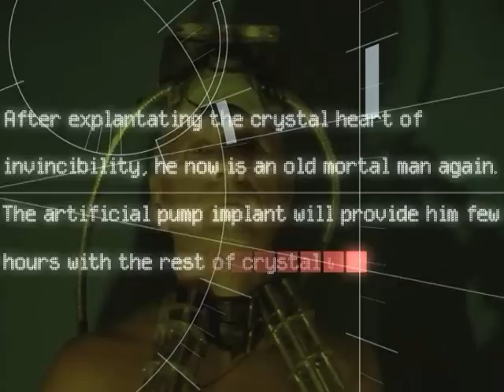Katakis music video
in remembrance of the old C64 game "katakis". The song / video are according to katakis level 6 / r-type. It took me 8 years for the whole produktion.